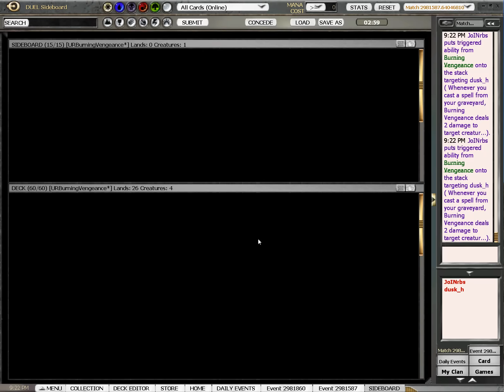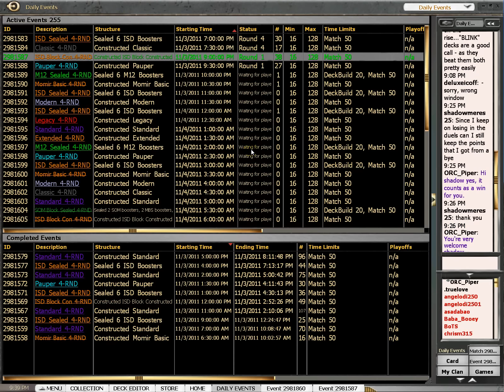Daily #14 Rd 1: IBC Burning Vengeance